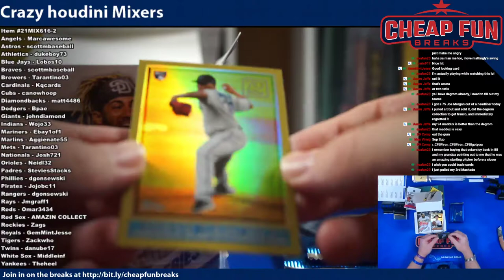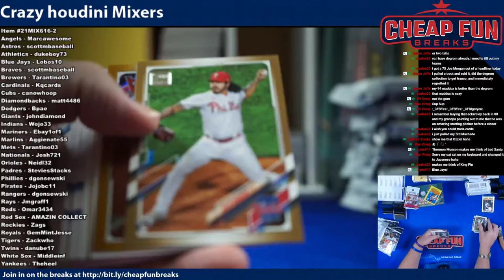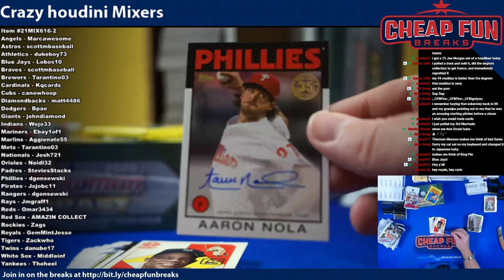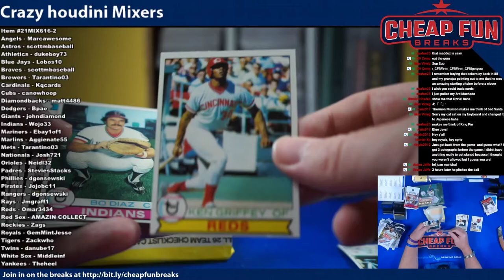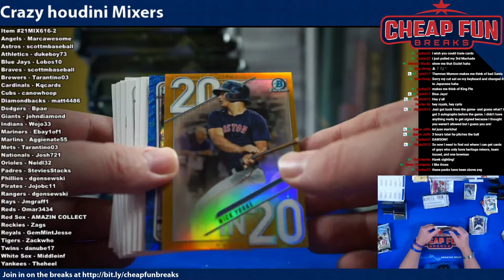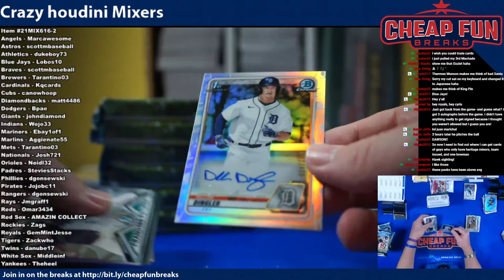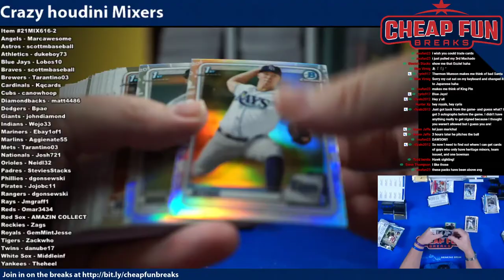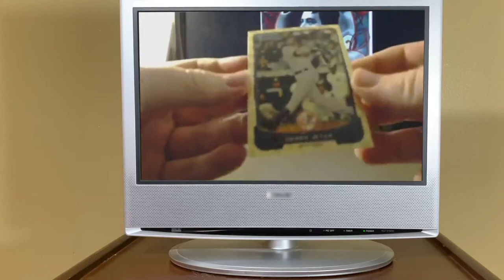Mixers with 1979 Topps Packs! Break 2